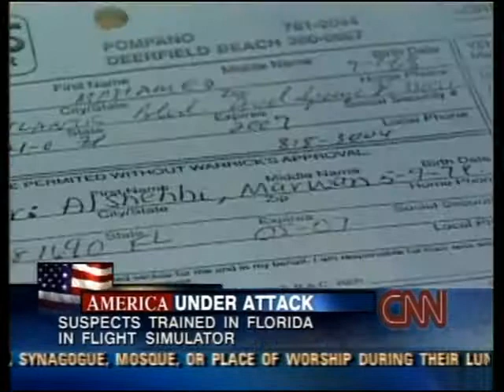CNN 9/11 LIVE TV Coverage (9/14/01) 3:15 A.M - 3:30 A.M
From The Morning of Friday September 14th 2001,CNN 9/11 Coverage Part 263